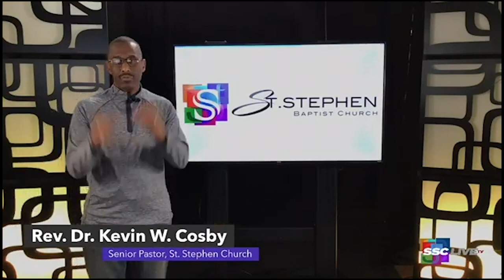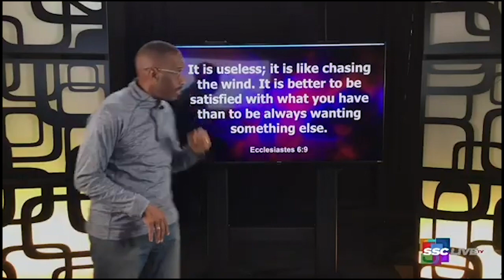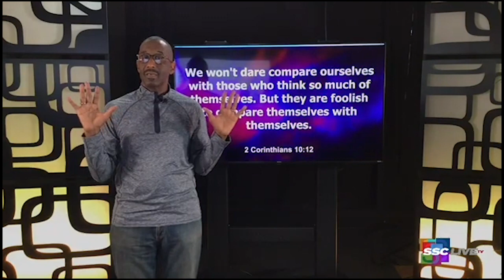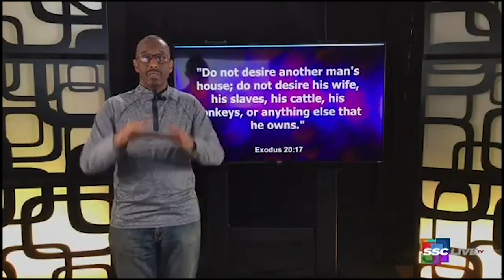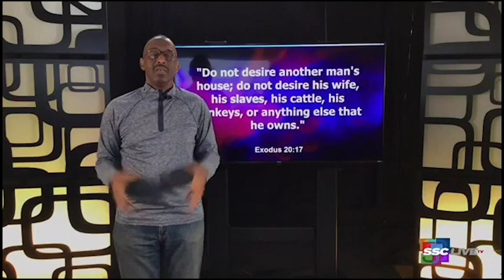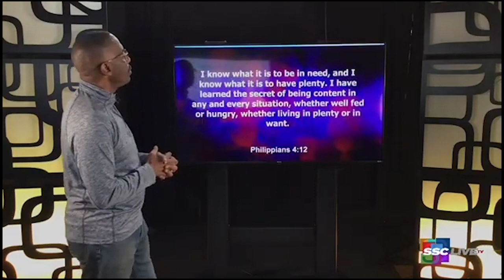Powerful Points to Ponder - Refuse To Be Miserable, Part 4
Daily Devotional from Rev. Dr. Kevin W. Cosby for Thursday,  November 12, 2020

Ecclesiastes 6:9
II Corinthians 10:12
Exodus 20:17
I Timothy 6:6-7
Philippians 4:12-13